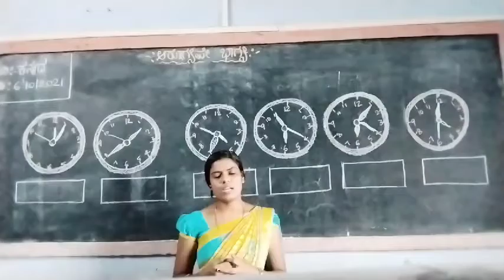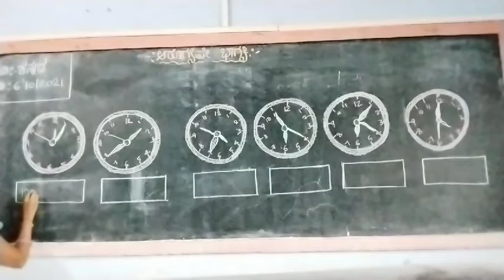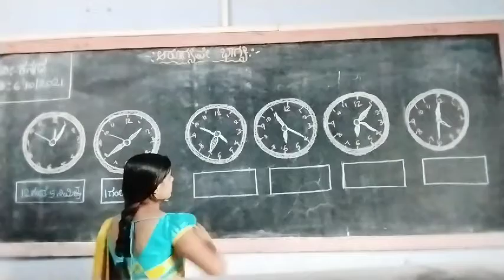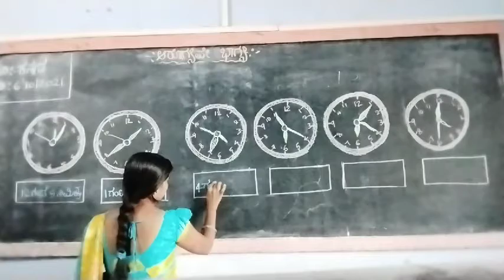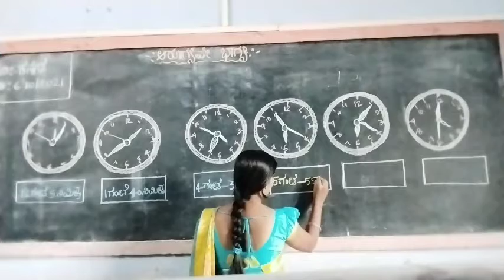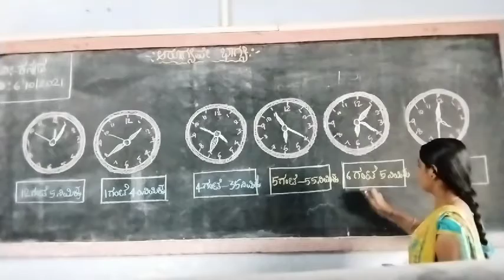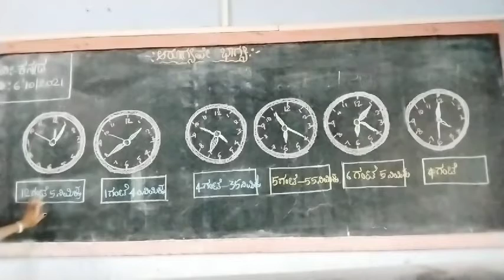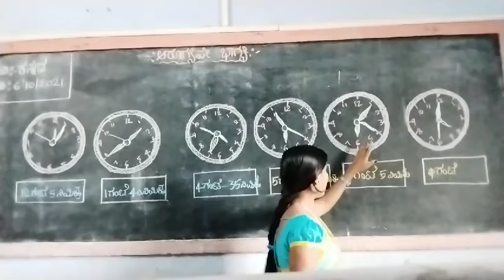೨ನೇ ತರಗತಿ - ಕನ್ನಡ